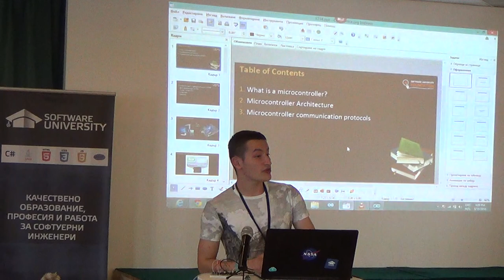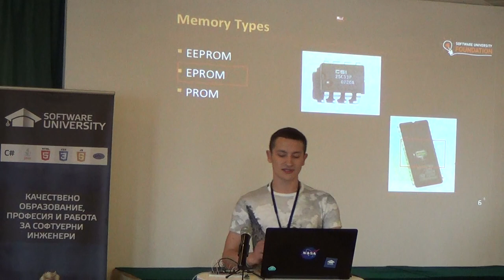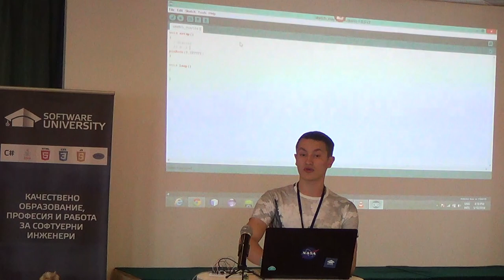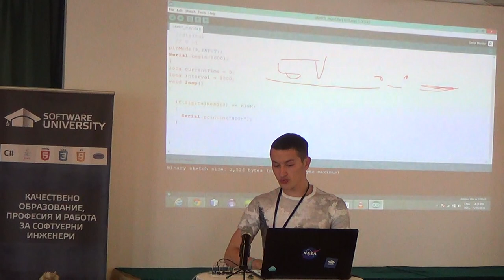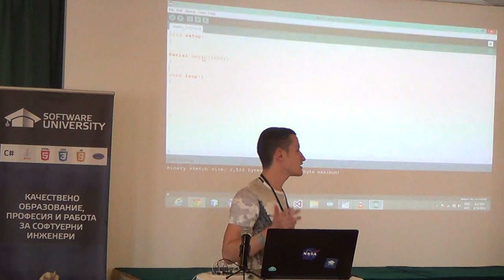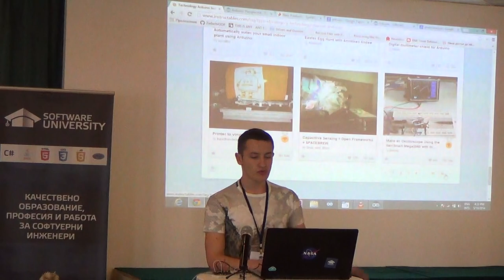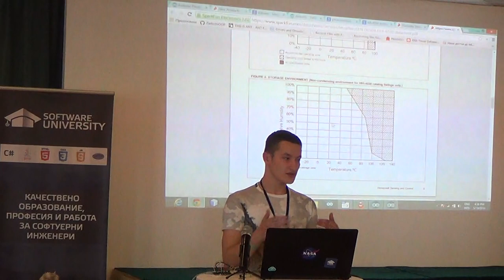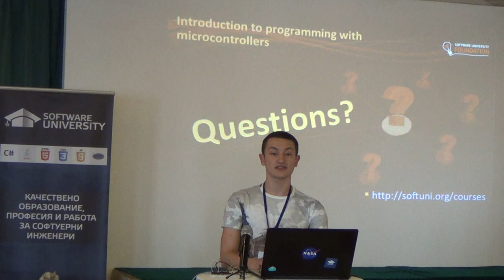Workshop по вградени системи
Лекция: Workshop по вградени системи
Курс: SoftUni Conf May 2014
Трейнър: Димитър Иванов
Дата: 18 май 2014 г.